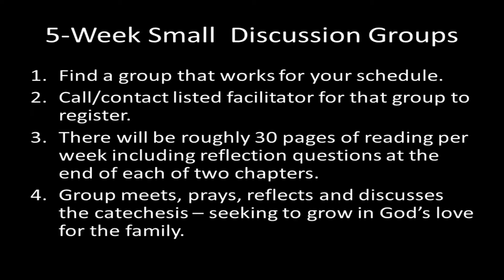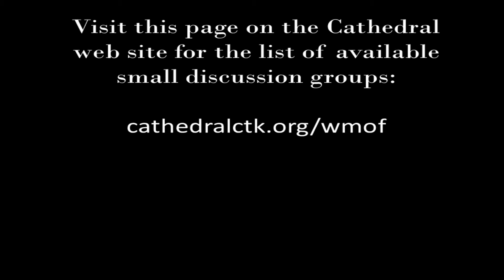World Meeting of Families - CTK Small Discussion Group Announcement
Announcement of a series of 5-week small discussion groups that will study the Preparatory Catechesis for the World Meeting of Families.  It's titled, "Love is Our MIssion:  The Family Fully Alive."

All details about the available small groups can be found